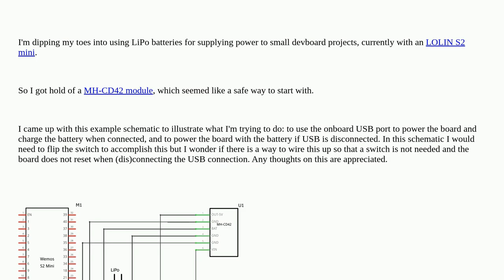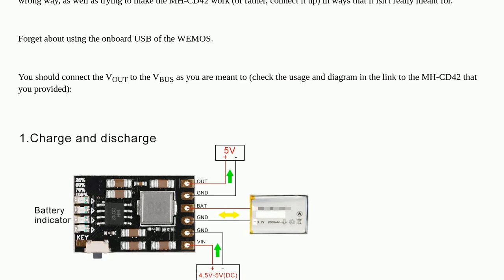Arduino: Re-using built-in USB port to charge battery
Re-using built-in USB port to charge battery

A special thanks goes out to the awesome community

  battery charging lipo